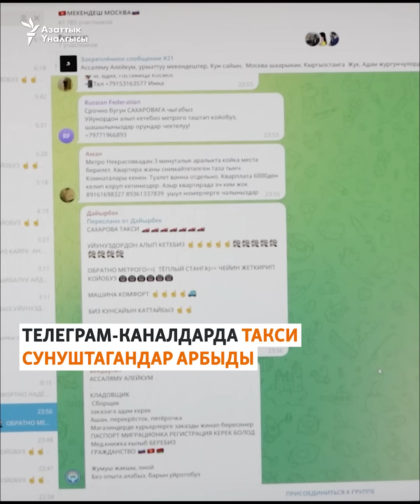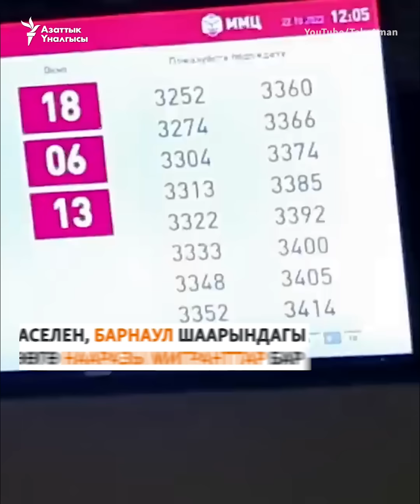“Сахарово” миграция борбору: “Узун кезек, дарыгерлердин өзүм билемдеги”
Орусиядагы мигранттар Миграция борборлорундагы милдеттүү текшерүүлөргө арызданышууда. "Мигрант Медианын" журналисттери "Сахароводогу" жана аймактардагы борборлорго нааразылар менен маектешти.
"Азаттыктын" тиркемесин көчүрүп алыңыз.